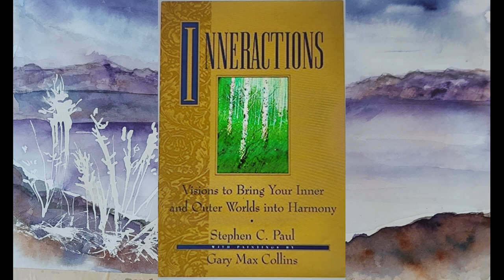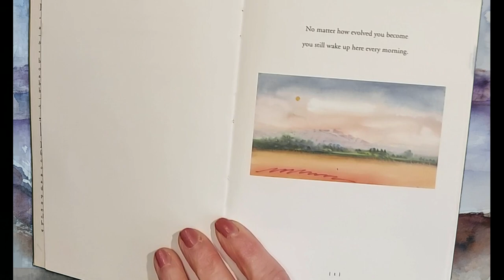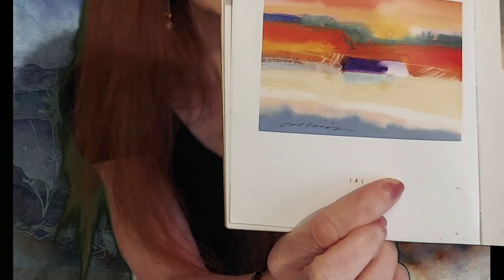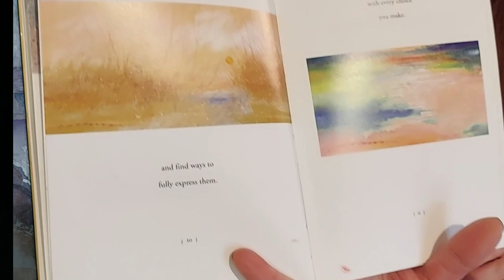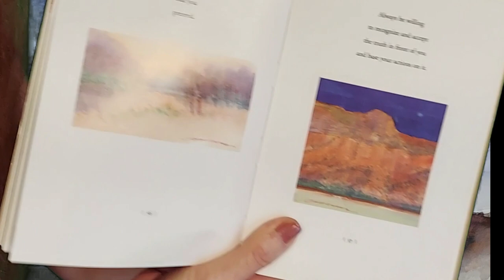Inspirational Little Watercolor Book!/The Spirit of Waterc olor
"Inneractions" by Stephen C. Paul is a wonderful little book of watercolors and inspirational prose that will inspire and motivate you to create beautiful paintings.  The paintings, by Gary Max Collins are colorful , dynamic and motivating us to connect our inner self with our outer world and "bring them into  harmony".  I hope you will find it lifts your spirits and energizes your ceeativity!